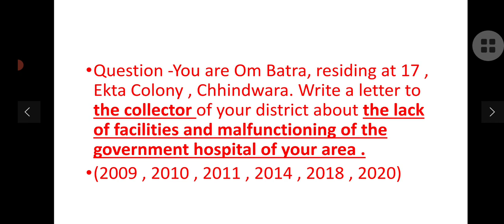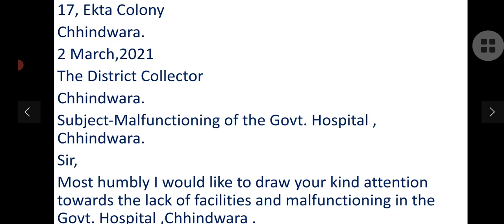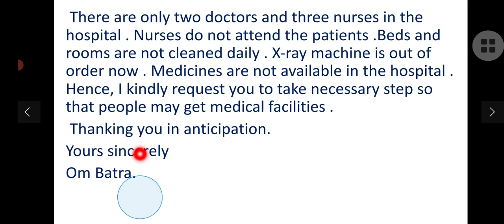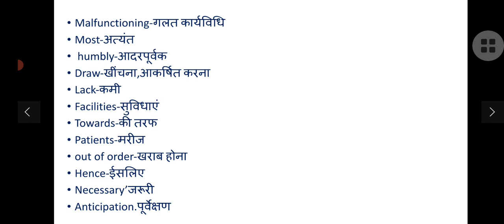Letter to The Collector to complain against malfunctioning in Govt. hospital V. V. Imp. 11,12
Letter of complaint to the collector